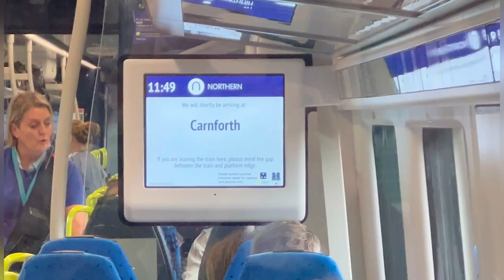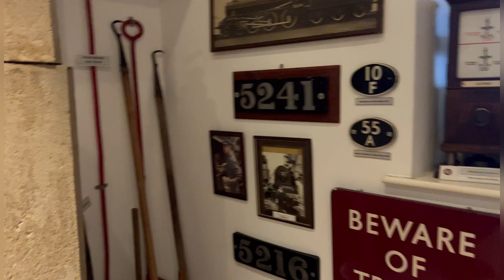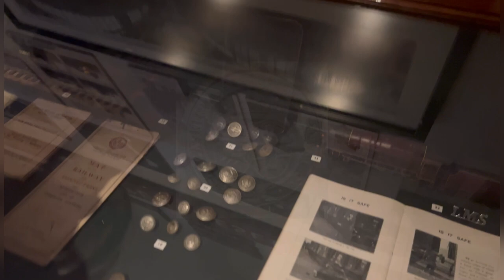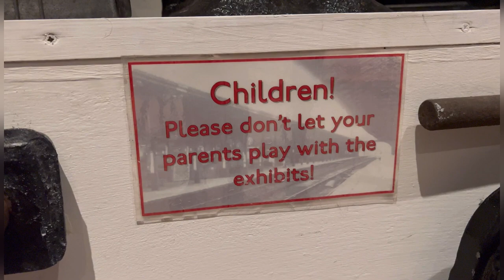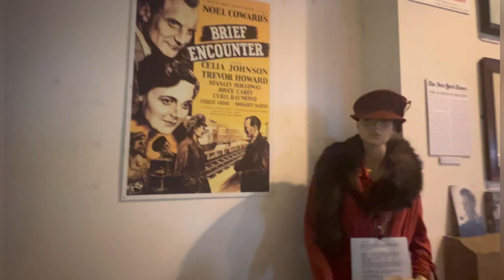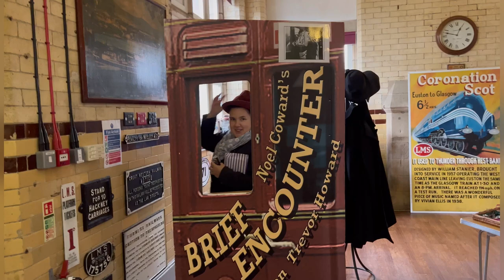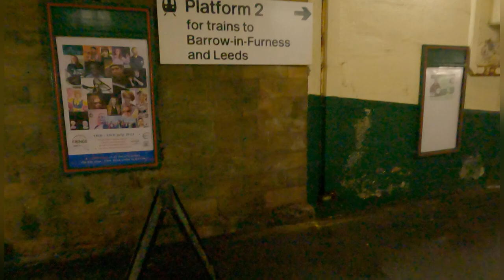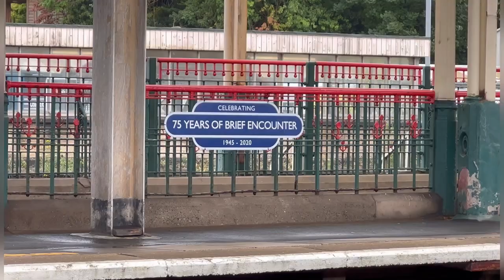Carnforth & Steam Train Ride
We visit the filming location of the classic 1945 British film, Brief Encounter and then move on to some real Industrial Revolution steam trains, 4K60fps

The Brief Encounter Refreshment Room Bistro & Bar at Carnforth Station is owned and managed by Liam Law and Andrea Wren.

Award winning Heritage Centre is located within a working railway station, famously featured in the classic 1945 film ‘Brief Encounter’ directed by David Lean and starring Celia Johnson and Trevor Howard.

As you stand on Platform 1 with its vintage suitcases and railway posters, you can almost imagine the era when steam trains frequently passed through.

Unfortunately we didn’t see any, so we moved on to a place where we could.

*RAVENGLASS RAILWAY MUSEUM*

We step 150 years back in time

Ravenglass Railway Museum tells the story of the Ravenglass & Eskdale Railway, affectionately known as the ‘Ratty’. Located at Ravenglass station on the Cumbrian coast, the museum re-opened in 2017 after a comprehensive Heritage Lottery funded re-development and houses a collection of artefacts ranging from steam locomotives and carriages right down to tickets, uniforms and models. Through exciting displays and hands-on interactive features, visitors can experience 150 years of the R&ER as well as the origins of the historic Roman port of Ravenglass and iron-ore mining in Eskdale.

Just a short walk from Ravenglass station are the remains of the Ravenglass Roman Fort Bath House (AD130), which are a must-see! They are amongst the tallest Roman structures surviving in the north of Britain, with walls standing almost four metres tall. This impressive site would have once provided relaxation for Roman soldiers and a place to meet socially.